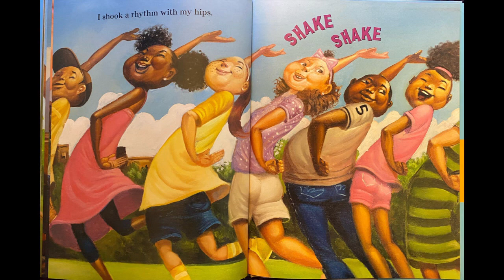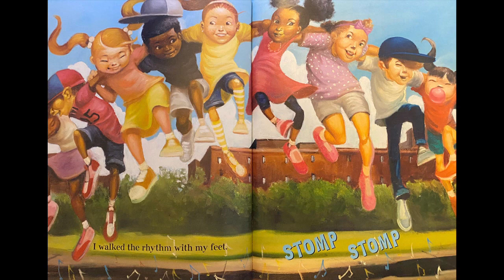Storytime with Holly I Got the Rhythm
Written by Connie Schofield-Morrison
Iluustrated by Frank Morrison